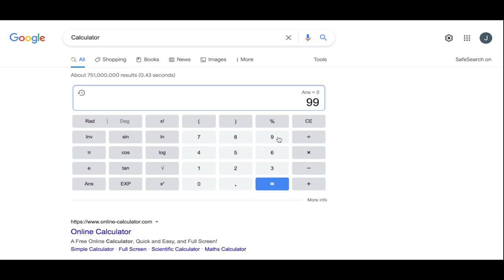Fifa Ultimate Team Road to glory - EP 3 | Fifa $10 + $15 Wager Matches | Road to Fifa 22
Fifa 22 Road to glory | Fifa 21 $15 Wager Matches | EP 3 | Raising the stakes

Playing Fifa 21 wager matches to get money for my Fifa 22 Ultimate team edition.

I'm thinking of playing viewers/ subscribers so let me know if you would want to play me I'm open to play for any stakes.

This is the road to fifa 22 so let me know what you guys what you want to see

My Fifa 22 road to glory/ Fifa 22 RTG has already started but when the Fifa 22 Web pp / Fut 22 Web app comes out I will be releasing videos straight away. Then I will be able to start my Fifa 22 Road to glory.

Jakwob